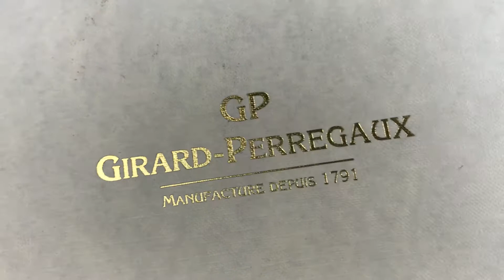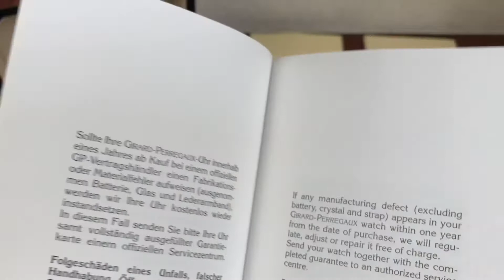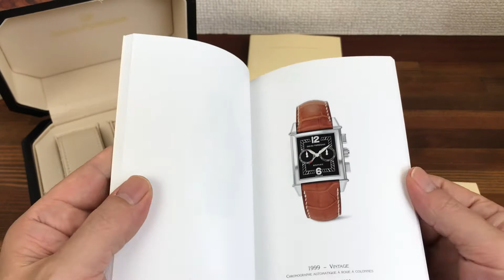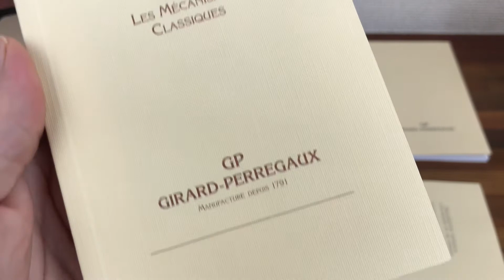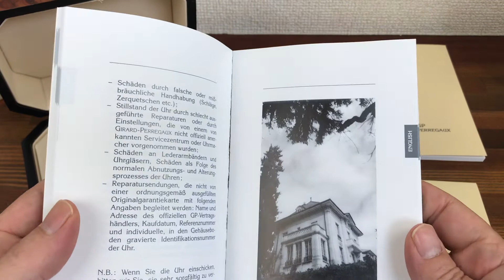Girard-Perragaux Watch Box + Manual Book, Service Book & Catalogue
DESCRIPTION:
This item is in good quality and condition, please see photos for reference and codes.